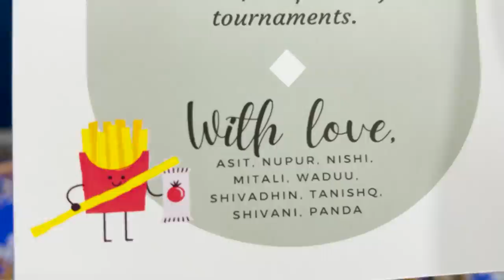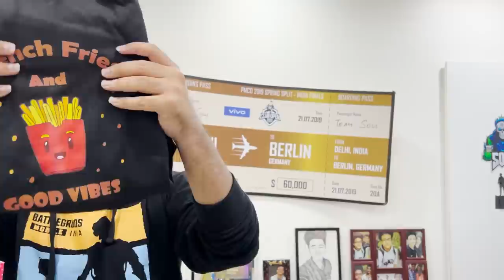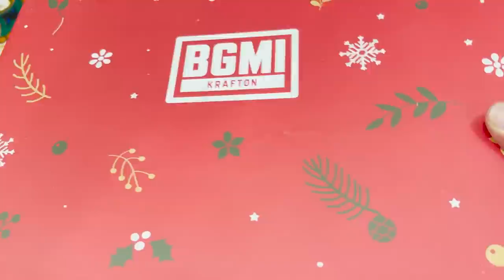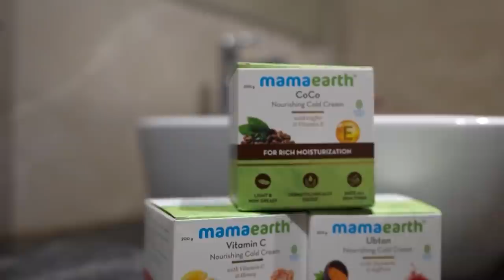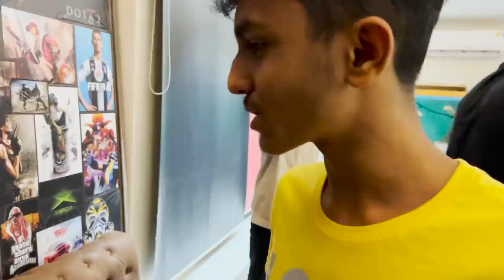BIRTHDAY + CHRISTMAS GIFTS || BACK TO S8UL GAMING HOUSE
Check out Mamaearth's Amazing Cold Creams!